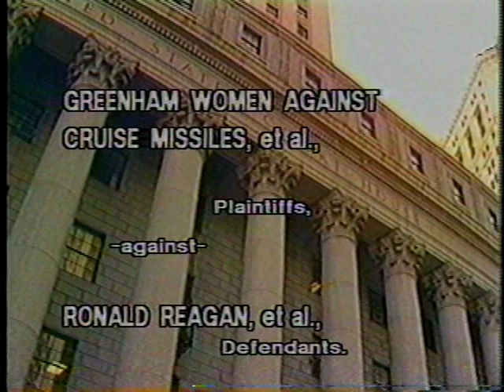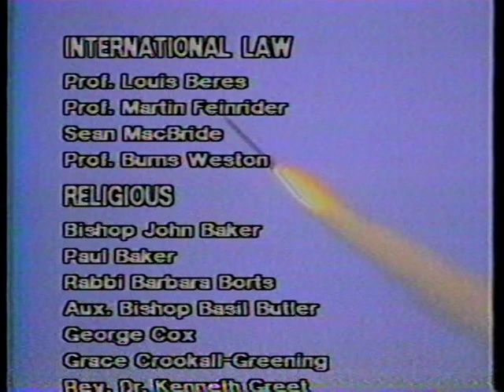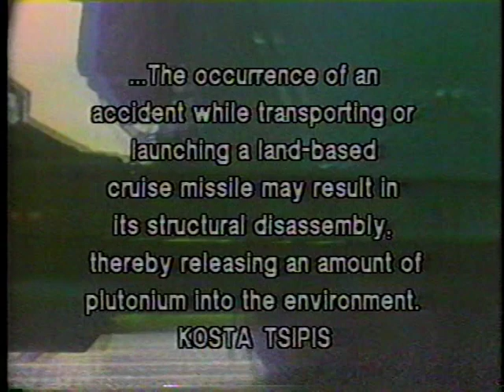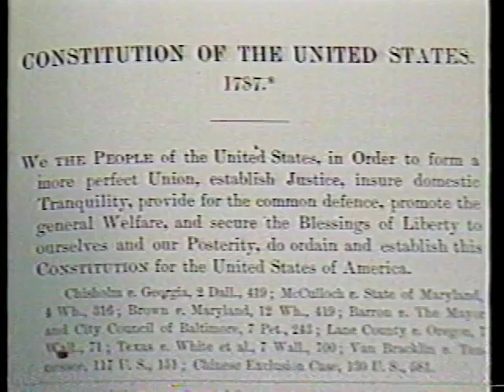Part 2 The Greenham Challenge: Bringing Missiles to Trial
Produced in cooperation with the Center for Constitutional Rights, The Greenham challenge is about the women of Greenham Common and their unusual law suit brought in New York demanding that the United States government stop the deployment of American nuclear missiles in Great Britain. This segment, focusing on the merits of the case, includes interviews with Anne Simon, Center for Constitutional Rights; Jane Hickman, a British lawyer; Richard Falk, Princeton University; Robert Jay Lifton, writer; and Ted Weiss, U.S. Congressman